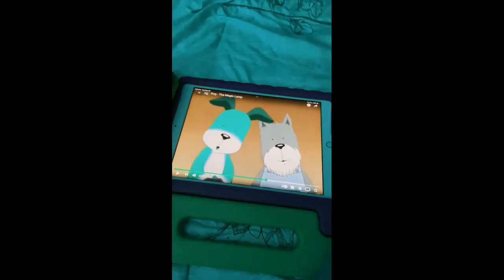Star Light Star Bright